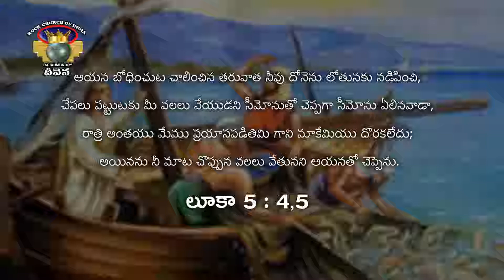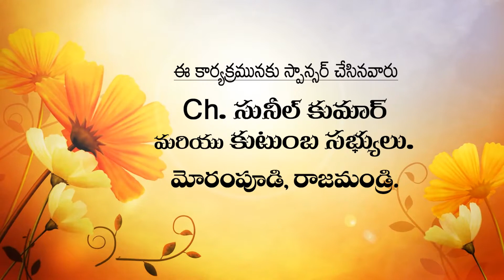Nee Srama Enduku nish part 1